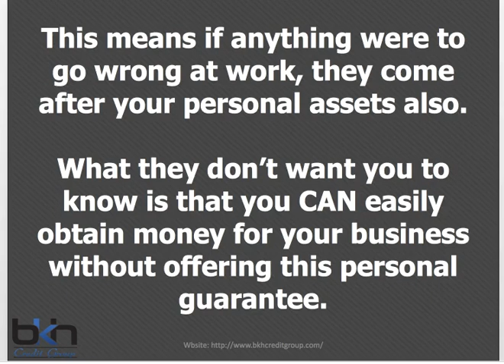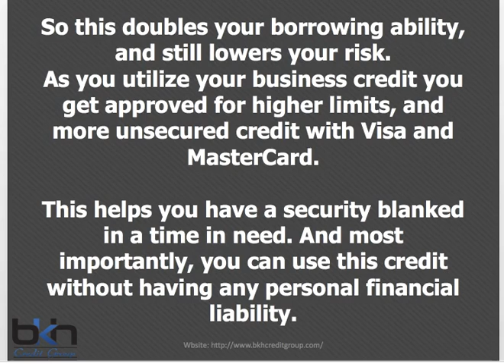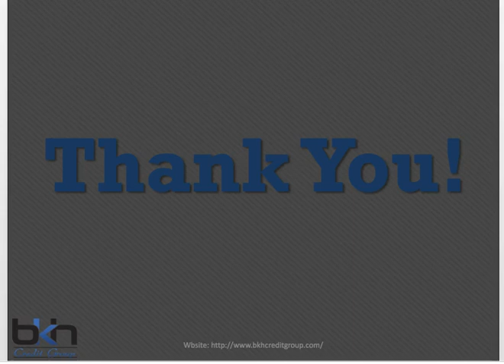What can business credit do for your business?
In this quick video we talk about the benefits of having business credit.

Brian Howard is a noted business credit expert and personal credit consultant. He is the published author of Credit Made Easy, a personal guide to understanding your credit and Business Credit Made Easy a step by step guide to building credit in the name of your business.

In 2012 he started BKH Credit Group LLC a small business consulting company that specializes in coaching small business owners on how to build credit and get funding for their business. After growing BKH Credit Group into a household name. Brian Howard completed his vision and founded BKH Financial Incorporated. A 501 C3 Nonprofit Organization whose mission is to improve the financial well being of America through education and counseling. He wants to teach Americans how to overcome financial hardships to they can live the American Dream.